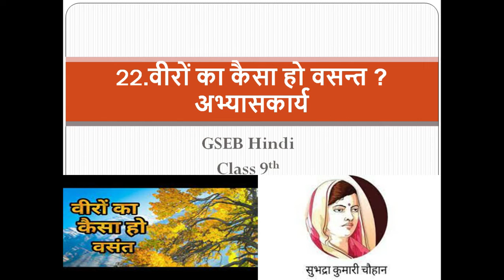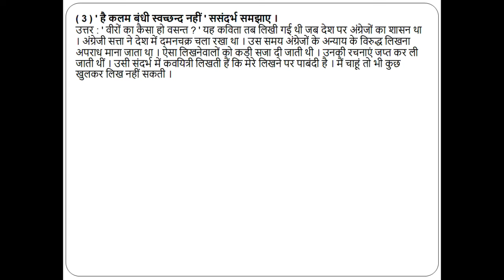ExerciseWork | Viron Ka Kaisa Ho Vasant | GSEB | Std. 9 | Chapter - 22.वीरों का कैसा हो वसंत ?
Hello Everyone !